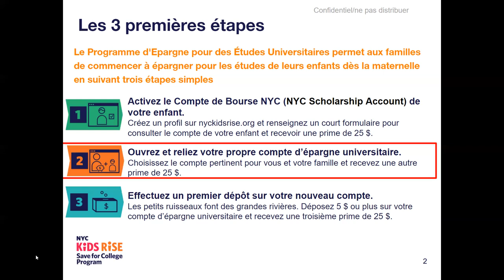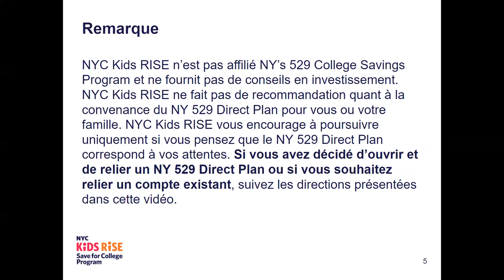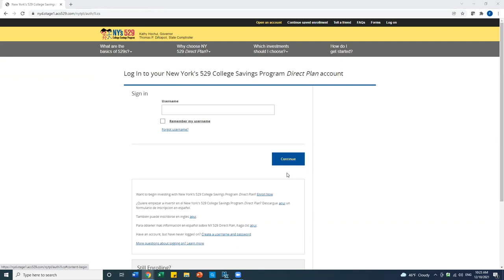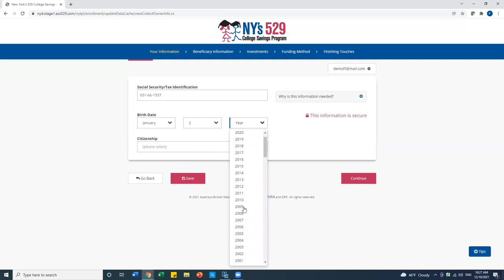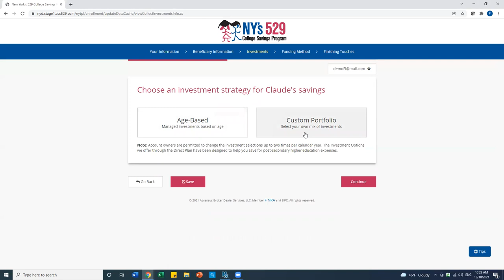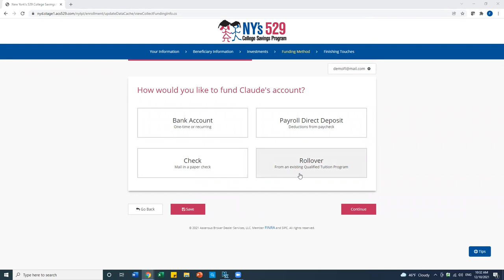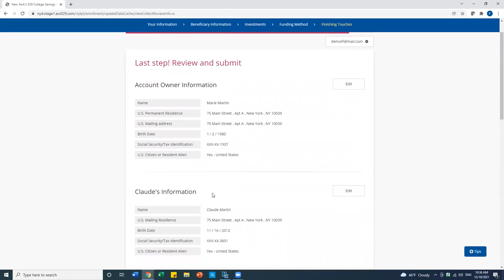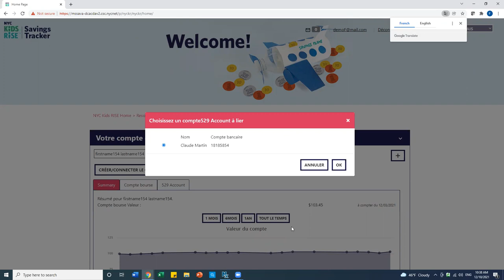Comment ouvrir un compte NY 529 Direct Plan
Cette vidéo porte principalement sur l’ouverture de l’un des comptes d’épargne disponibles dans le cadre du Programme d'Épargne pour les Études Universitaires : un NY 529 Direct Plan. C’est un type de compte spécialement conçu pour aider les familles à épargner pour les études supérieures et les formations professionnelles.